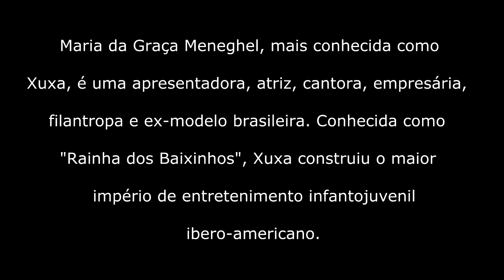XUXA, 27 DE MARÇO, FELIZ ANIVERSÁRIO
MARIA DA GRAÇA MENEGHEL
RAINHA DOS BAIXINHOS